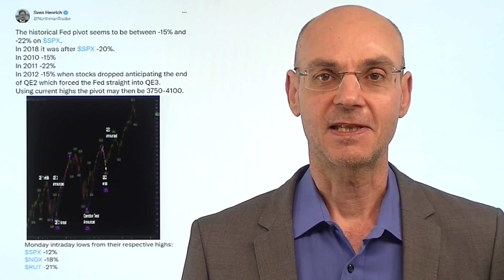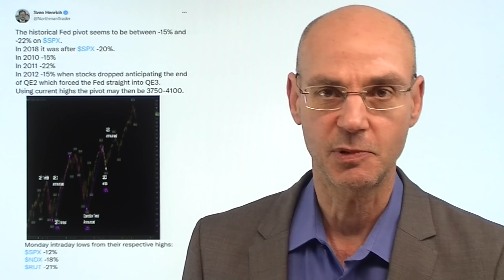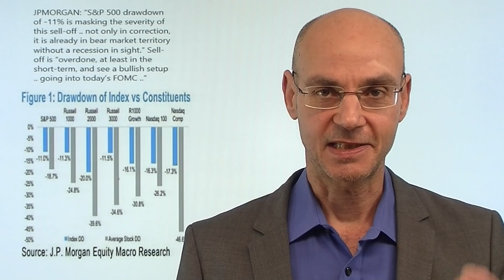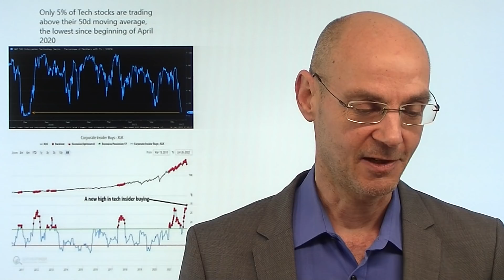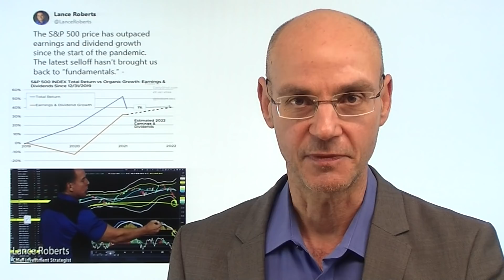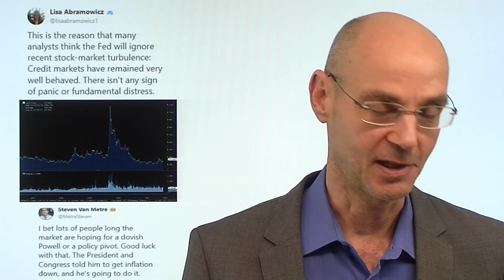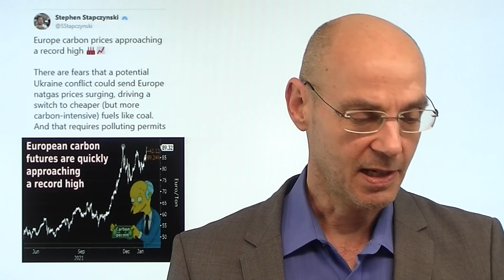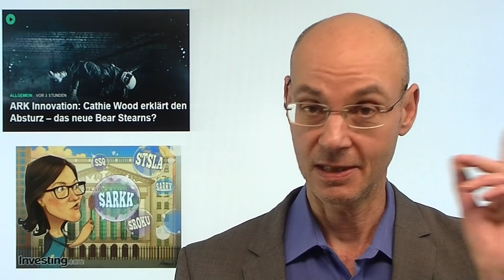Was passiert nach der Fed und Powells PK? Marktgeflüster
Hinweise aus Video:
1. "ARK Innovation: Cathie Wood erklärt den Absturz – das neue Bear Stearns?"

2. "Warum sich der Goldpreis vom US-Dollar abkoppelt"

3. Live-Link Boom und Bust für morgen, Donnerstag 19.Uhr: "Crasht die Fed die Märkte"

Knickt die Fed angesichts der heftigen Volatilität der Aktienmärkte ein und wird heute in der Kommunikation dovisher? Vor der heutigen Fed-Entscheidung und der anschließenden Pressekonferenz von Jerome Powell steigen die Indizes an, ermutigt durch die Anhebung der Prognose von Microsoft und Aufrufen zahlreicher Banken, den Dip zu kaufen. Was spricht dafür, dass die US-Notenbank den Fuß vom rhetorischen Gaspedal nimmt - und was dagegen? Für beide Einschätzungen gibt es gute Argumente. Trotz der heutigen Gegen-Rally sind die Indizes nach wie vor überkauft, Sentiment-Indikatoren sehr pessimistisch. Aber immer mehr Stimmen rechnen mit dovisheren Kommentaren und einer Rally..